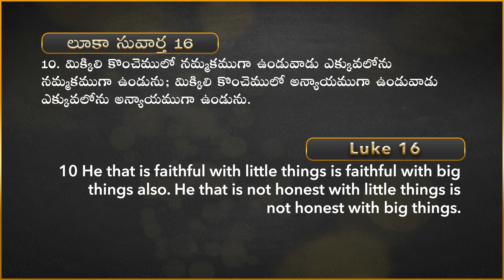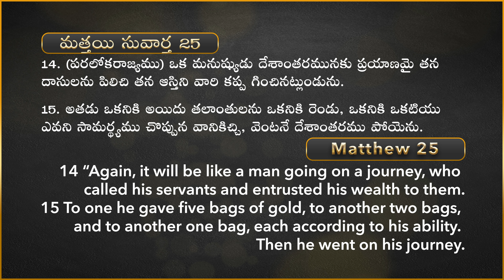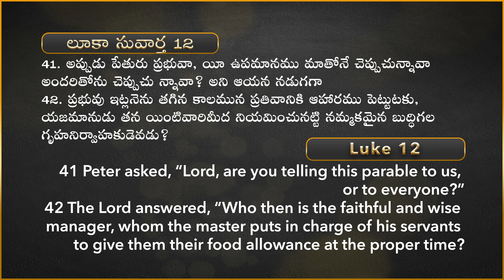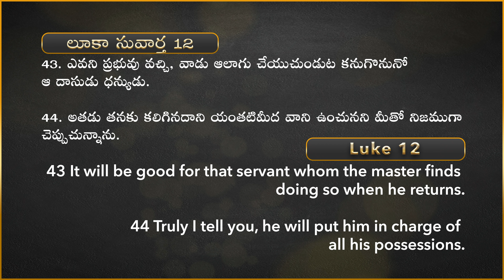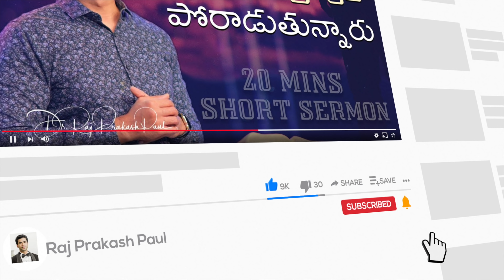20 Minutes Sermon || Raj Prakash Paul || Telugu Christian Message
4k full hd christian song